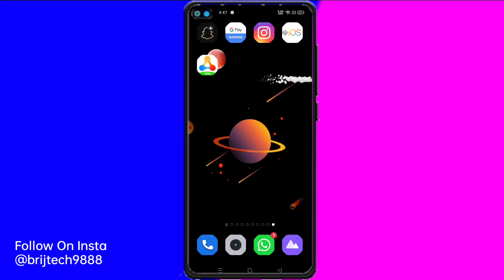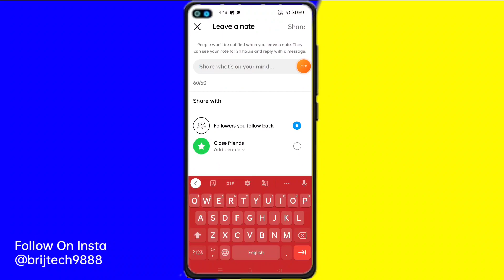Delete Leave a Note after Post from Instagram 📝|| Instagram Your Note Delete kaise kare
About Video
Agar aapane koi Leave a note likh diya hai aap post karna chahte hain to yahan se delete kar sakte hain . Instagram Your Note Delete kaise kare | How to Remove Instagram Your Note (Instagram new feature)

🔍 SEARCH TOPICS :-
Instagram not remove kaise karen
how to remove this note
Instagram your note remove kaise karen
Instagram leave a note remove kaise karen
Instagram leave a note delete kaise karen
Instagram leave a note remove
Instagram leave a note delete
Instagram new feature 2022
Instagram your note
Instagram your not new feature
Instagram your notes new features
Instagram per your note kya hai aur kaise use Karen 2022
Instagram your not delete kaise karen
Instagram new option your friends to see here
Instagram new option your note delete
leave a note Instagram kaise hataye
how to remove leave a note from Instagram
Remove leave a note from Instagram